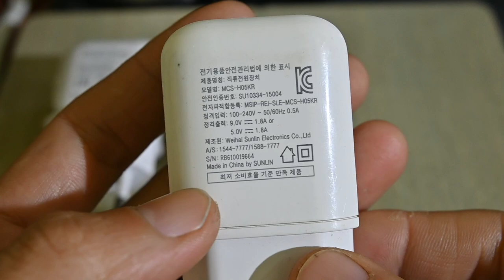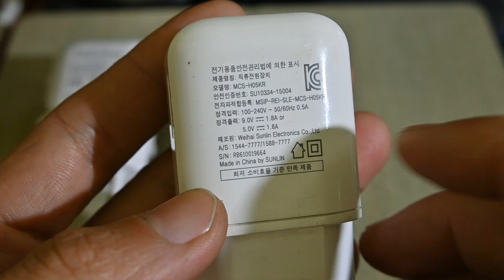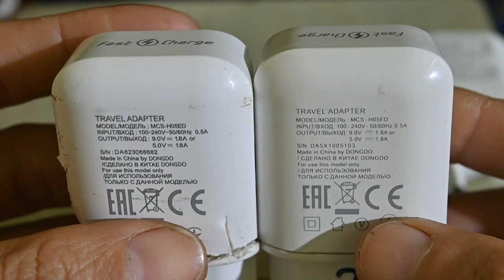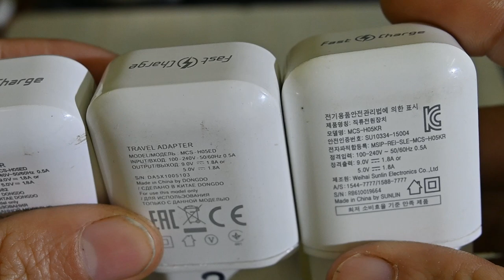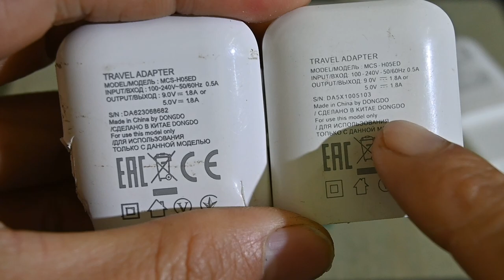Phân biệt củ sạc LG fake...